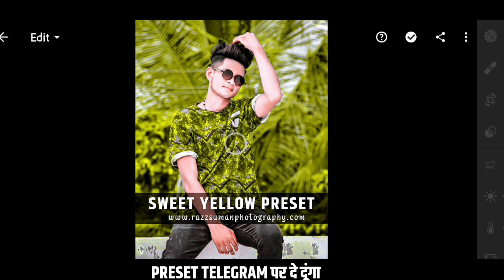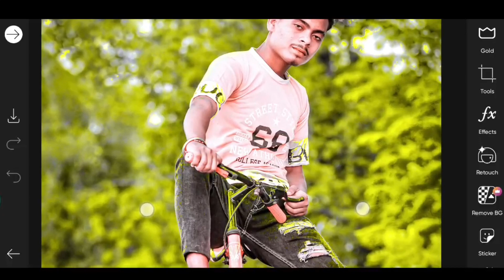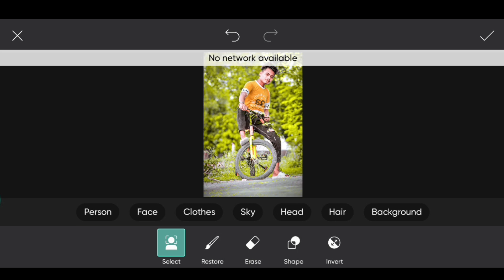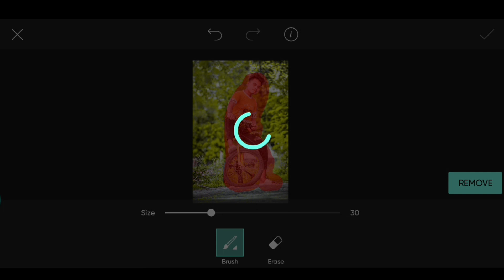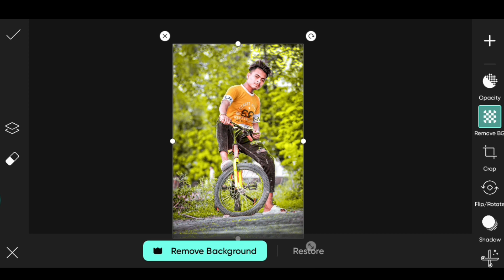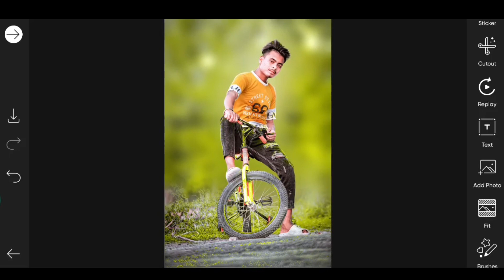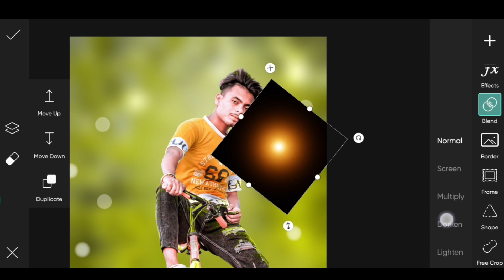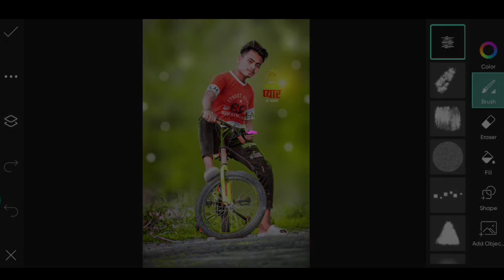Best cb background photo editing | Cb photo editing picsart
Your queries ✅

best cb background photo editing
only cb photo editing
picsart se cb editing kaise kare

High quality me face smooth kaise kare

🔰🔰🔰 USE APP FOR VIDEO  🔰🔰🔰
1. Lightroom
2. PicsArt

Hashtags...